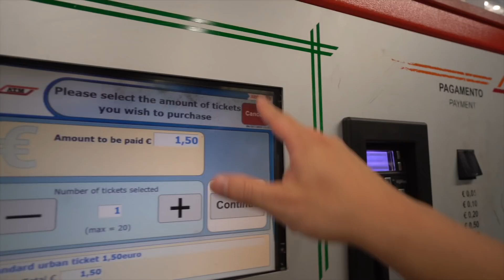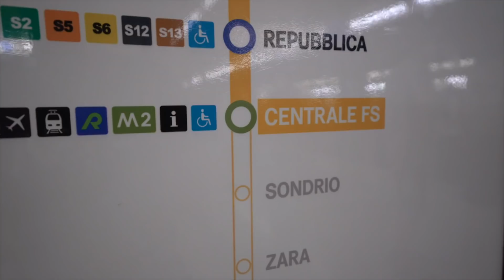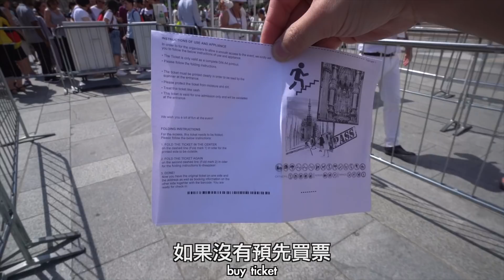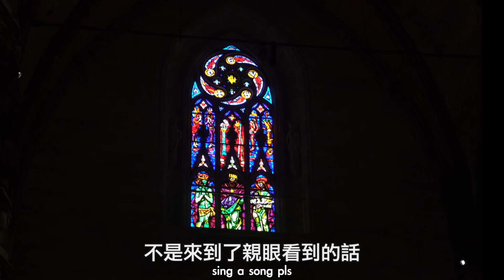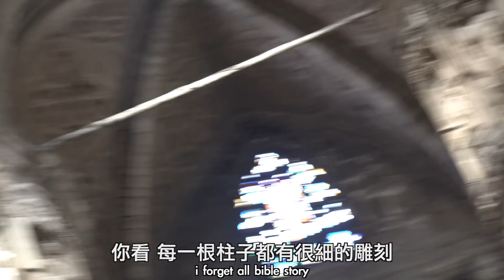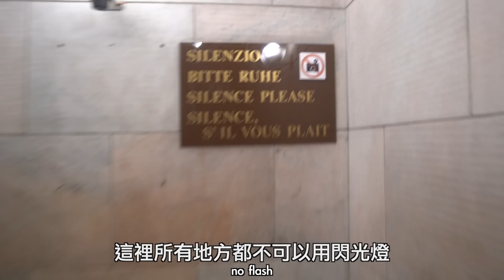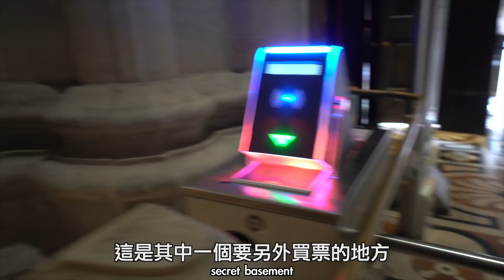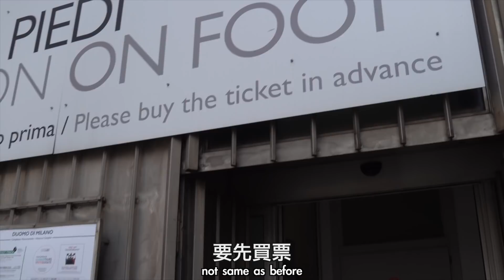【意大利🇮🇹】超多騙徒？米蘭大教堂⛪️